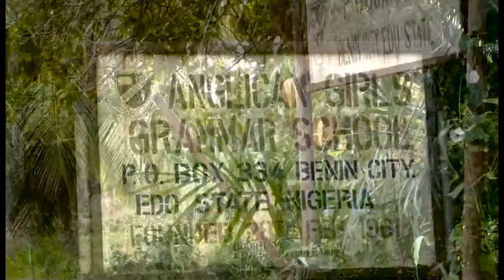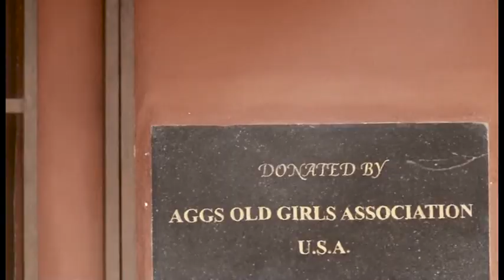Anglican Girls' Grammar School, Benin City - A Documentary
Anglican Girls Grammar School, Benin City, Nigeria once a citadel of learning is now in a dilapidated state.  This video shows the current state of the school buildings.  The principals, teachers, and students are interviewed.  They tell of the plight.  The school is in dire need of a fence and security guards.  Students cannot learn in an environment where hoodlums are constantly intruding and parading around the campus.  Anything that's of value gets stolen.  Security is of outmost importance.  After watching this video, please be generous and donate towards the building of a fence.  This project is being undertaken by the Anglican Girls' Grammar School Old Girls' Association, USA.